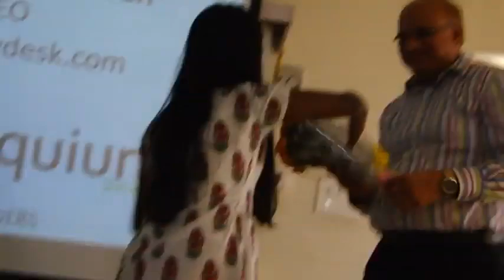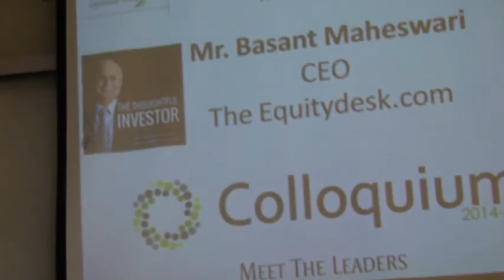Marathon Speech by Basant Maheshwari at IIM - Part 1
Good insights change lives.

Our aim is to provide knowledge and wisdom to the Individual and HNI investors so that they can make their money work harder and achieve financial freedom through stock market investing. They can then go and follow their passions - live their dreams and lead a life of their choice.